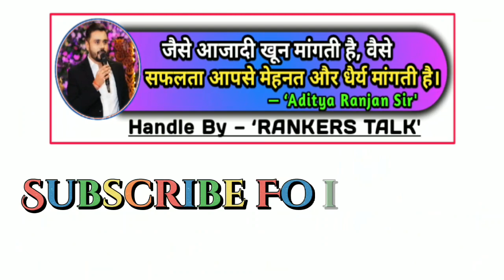आप लोग अपने हो इसलिए आपको बता रहा हूं! Aditya Ranjan Sir| Aditya Sir ने क्या बताया! Rankers Talk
MATHS Special Batch में Enroll करने के लिए 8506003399 पर Call करें ।।

          धन्यवाद।।

EXAMS QUALIFIED

CGL, CHSL, CPO,CDS (3 TIMES) **HE SCORED **

-MATHS-50/50
-ENGLISH-50/50
REASONING-50/50
-He scored the same in CGL 2019 PRE and 227/200 in MAINS
(MATHS) and got selected in SSC CGL 2019 as an EXCISE INSPECTOR